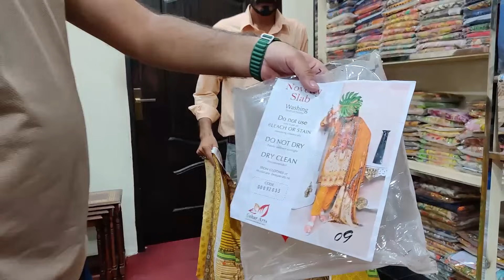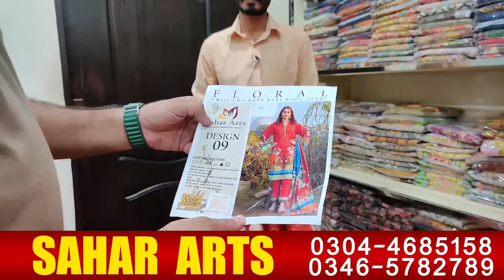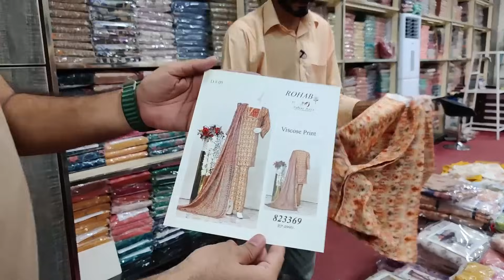Brand kay kaprey factory rate pe - wholesle se kam rate - original brands | Khaadi | Sapphire etc.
business ideas
business
small business ideas in pakistan
online business
small business ideas
business talk
container market
Nishat
Khaadi
gul Ahmed
satrangi
bonanza
Maria B
Kesariya
sapphire
generation
warda
Anarkalli
Ichra Bazar
landa Bazar
Rang mahal
light house karachi
azam market
party wear